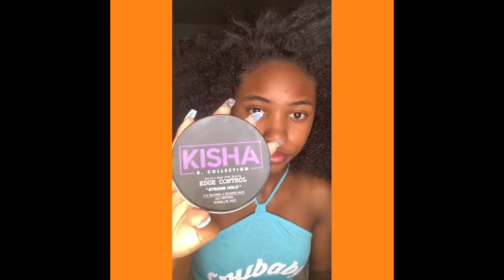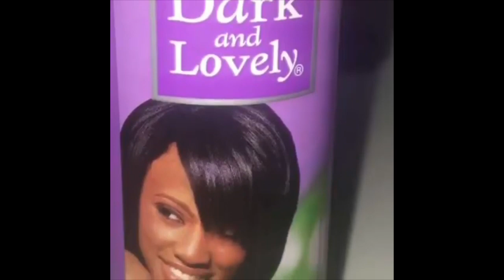🥰🥰EDGES AND PONYTAILS COMPILATION 🥰🥰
What grade you in : 6th

How did I make my intro : PocketVideo

App I edit on : IMovie